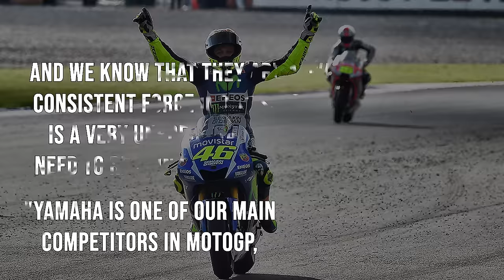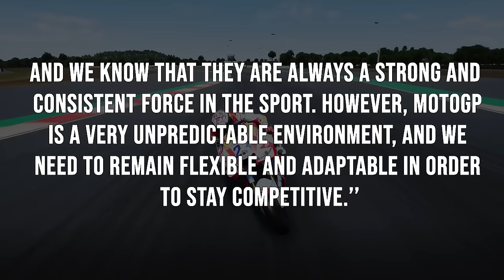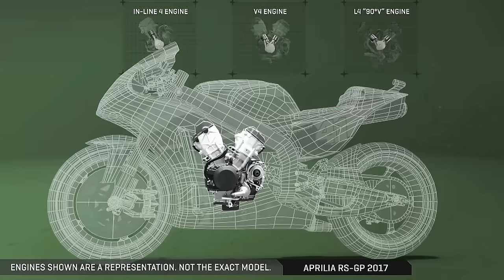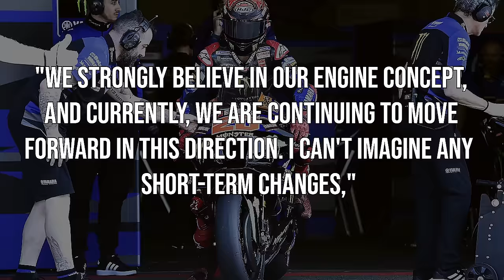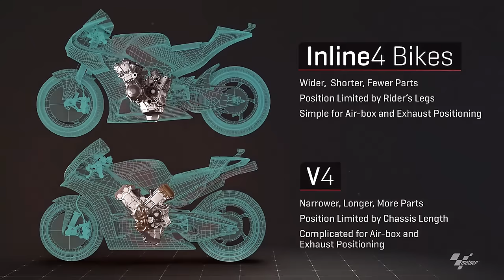You Won't Believe What Yamaha Just Revealed About the V4 Motogp Engine Switch!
Have you heard the news? Yamaha has taken a surprising stance by abandoning the engine that has been used by both Ducati and KTM for their MotoGP bikes.